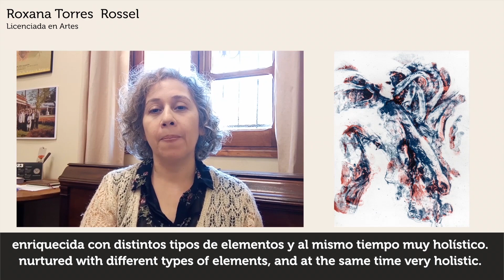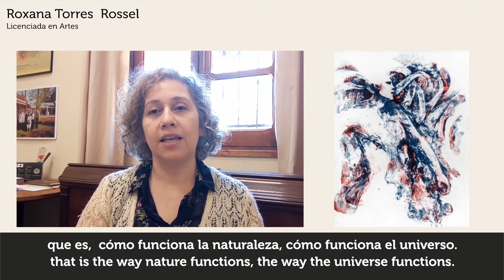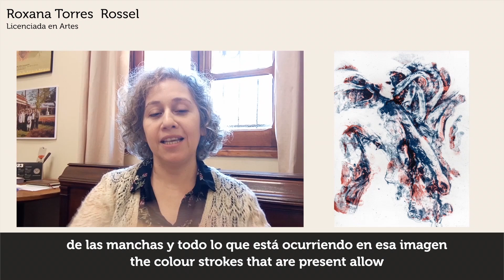Roxana Torres Rossel - Obra "Sin título" / Exposición "Nosotras"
En esta capsula la artista Roxana Torres Rossel, nos relata sobre su obra "sin titulo"  en el contexto de la exposición "Nosotras. en nombre de ninguna" que se presenta en la Casa del Arte UdeC desde el 16 de marzo al 28 de mayo del 2023.